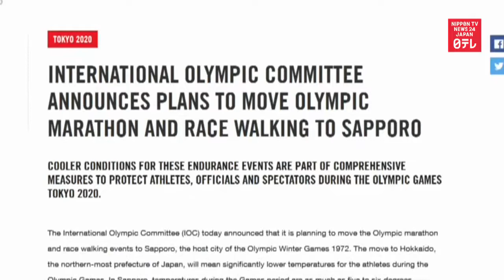Tokyo Olympic marathon could move north over heat concerns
Tokyo Governor Yuriko Koike is surprised at the International Olympic Committee's plan to move the 2020 Tokyo Olympic marathon and race walking events to Sapporo, Hokkaido over heat concerns.